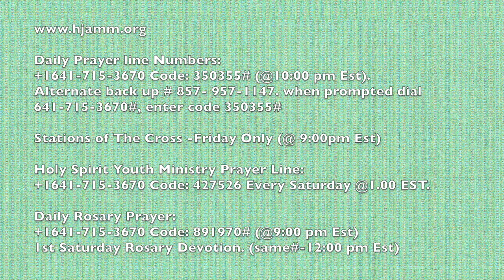Rosary Of Healing by Bro. Uwakwe Chukwu - September 5, 2017.